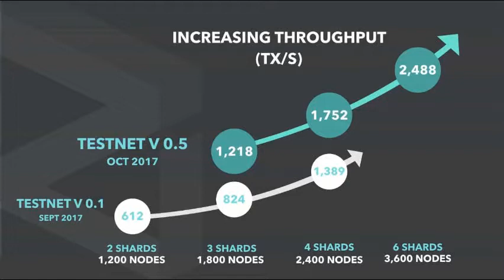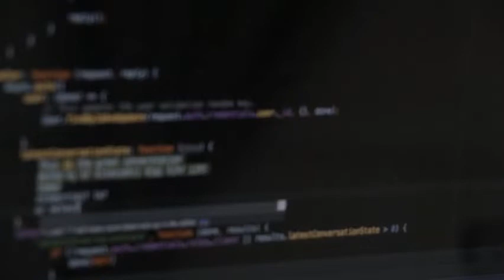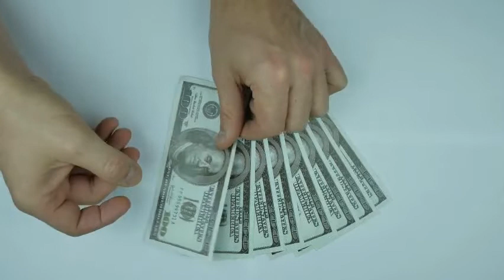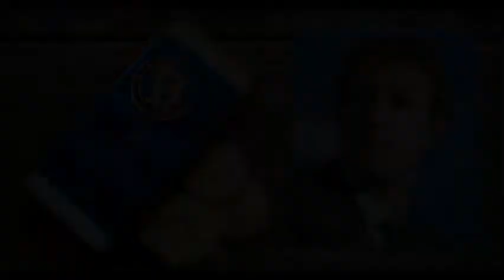Zilliqa Launces Smart Contract Based on Sharding with Facebook Globalcoin??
Now it’s real: Zilliqa, a high-throughput blockchain platform built on sharding, has successfully enabled smart contracts.

The team of Zilliqa has announced that it has successfully launched the first in the history smart contract platform built on sharding. They have been preparing for it for approximately two years and now are ready to introduce their developments.

This falls coincidentally with Facebook's Globalcoin launch.. hmm watch to find out more!

The Best Keto Resource Book for you to start LOSING WEIGHT NOW!

The FAT DECIMATOR BOOK! Good Read on Dieting and Nutrition and HOW TO LOSE THOSE POUNDS OFF!

Click the link below to check out CRYPTOPROPHECY software to help you make gains in the cryptocurrency market! LIKE A FORTUNE TELLER!

Please do share your comments on the topic posted! as well!